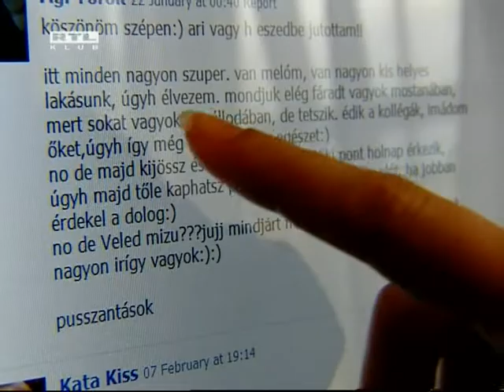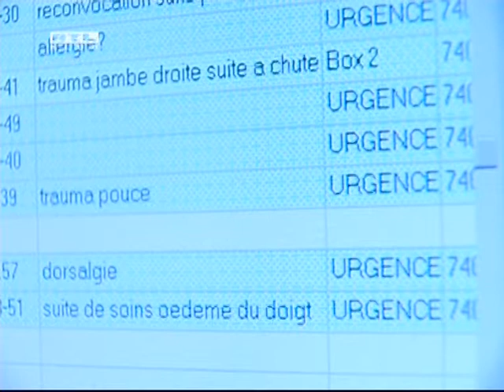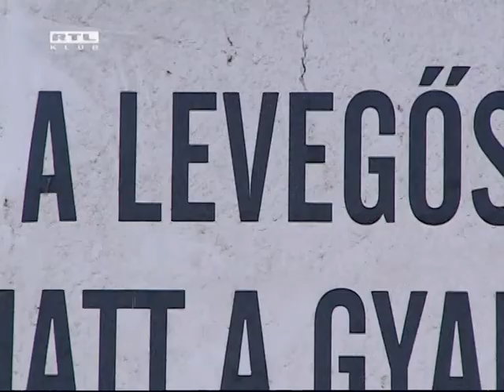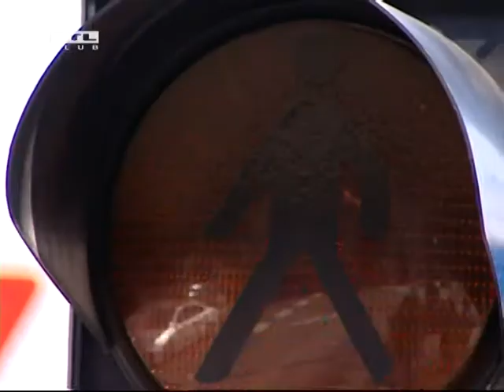20110324_2328 RTL Klub Hazon kivul Kulfoldi munka02-02.mpg